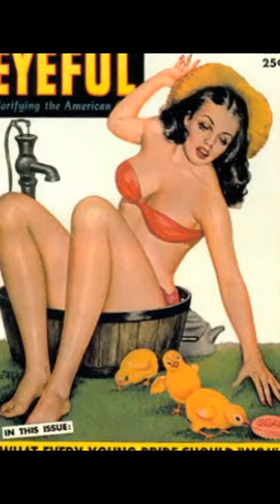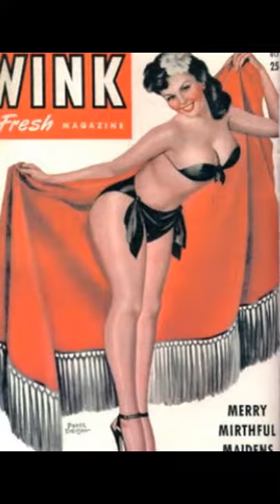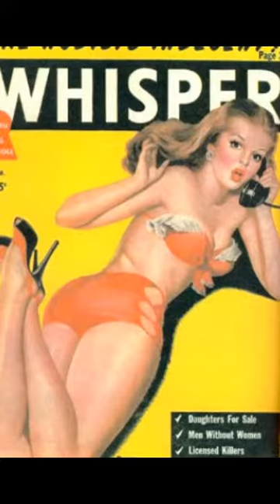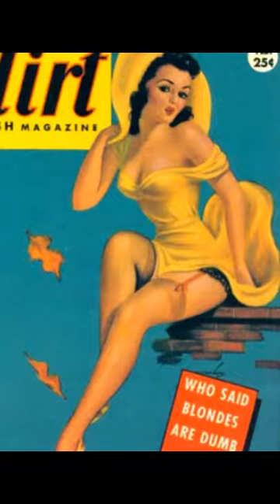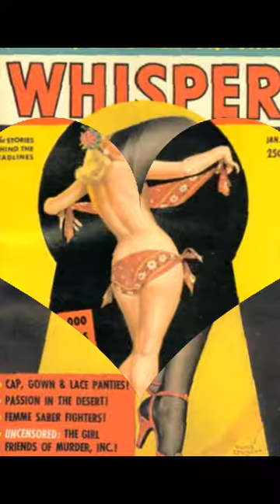CHICAS PIN UP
CHICAS PIN UP 2ª PARTE